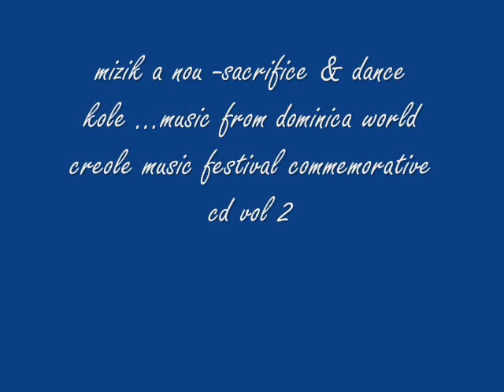mizik a nou - sacrifice & dance kole ft michele henderson & elisha benoit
music from dominica world creole music festival commemorative cd vol 2